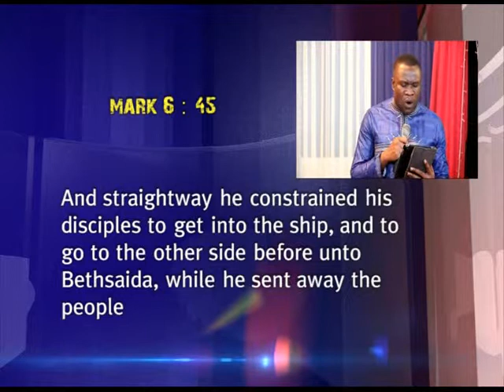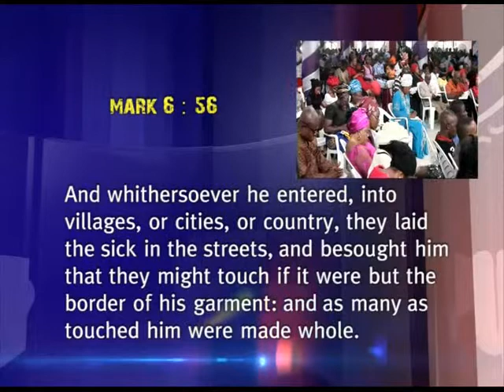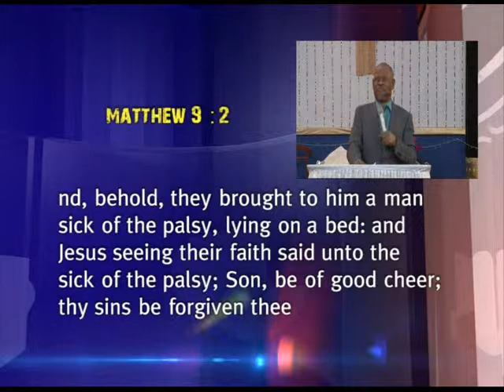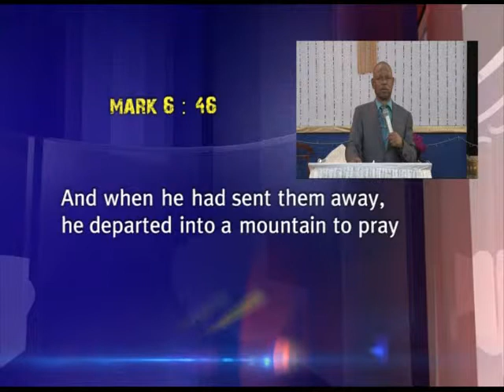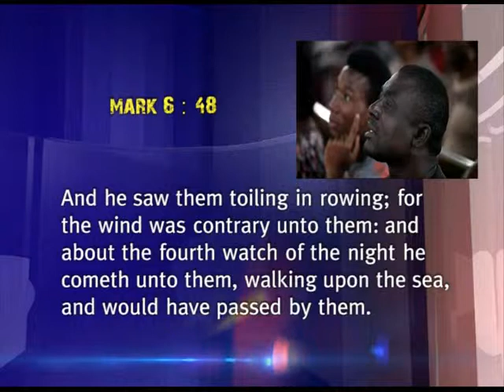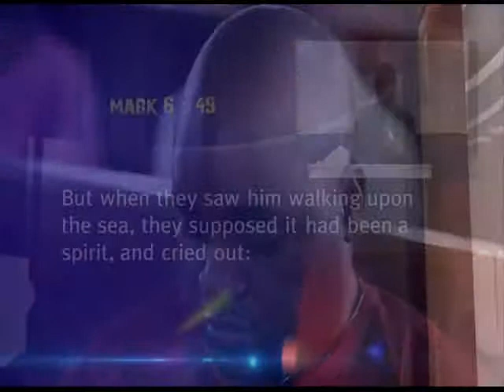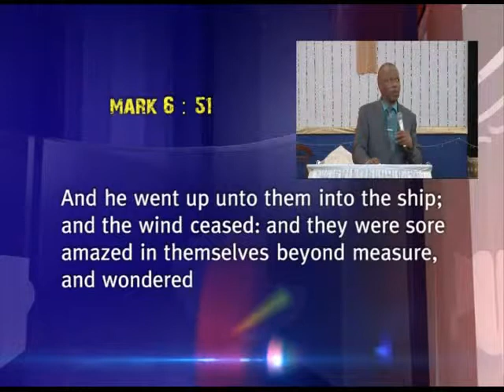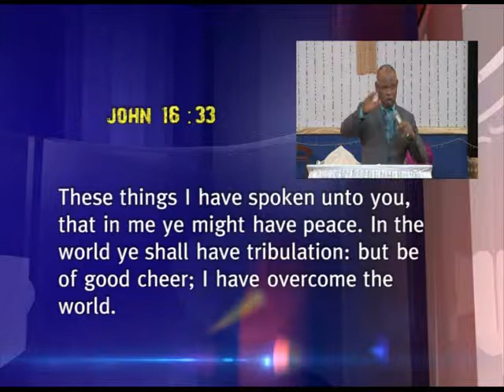FROM KNOWN TO UNKNOWN || REV. DR. O. EZEKIEL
SUNDAY HOUR OF GRACE SERVICE. JULY 12, 2015.